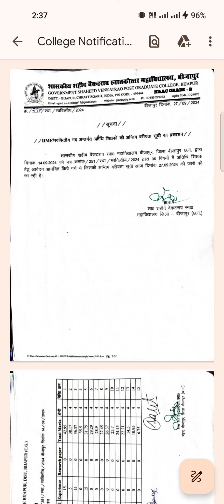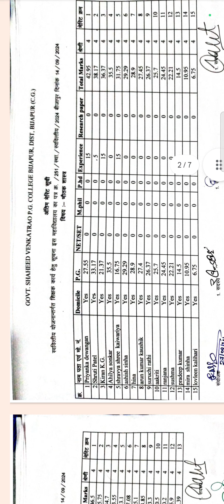atithi vayakyata merid list jari